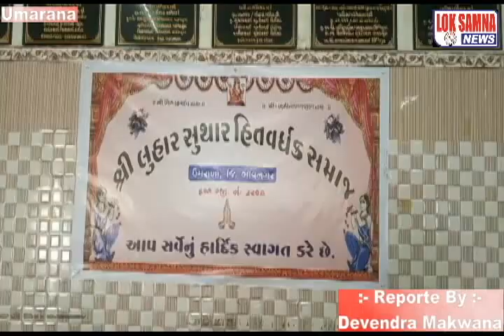Umarana :-.Devendra Makwana Ni Report